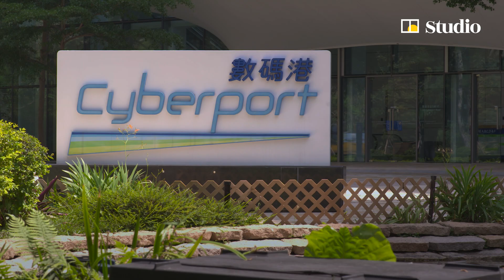How Hong Kong is evolving as a health care R&D hub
[Paid Post: HKTDC]

Hong Kong is already developing as a global hub for health care R&D, but the Greater Bay Area can boost that potential even higher. Renowned experts in the field – Dennis Lo, Nancy Ip and Tony Mok – explain why.